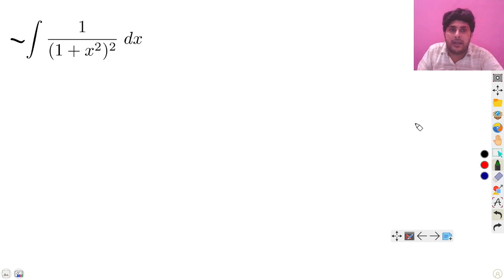Integral of 1/(1+x^2)^2 (substitution) | Integral by trigonometric substitution, binomial squared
▼ IMPORTANT ▼ In this video we will see a solved example of integration by changing a variable to a trigonometric substitution, where we have a sum of squared squares in the denominator, step by step.▼ IMPORTANT ▼ In this video we will see an example solved by integration by parts, of x ^ 2 between a binomial squared, step by step.
integral of 1/(1-x^2) with partial fractions,integral of 1/(1-x^2),integral of 1/(x^2+a^2),calculus solution,integrals,integration by partial fractions,equations,derivative,easy calculus,calculus,factoring,steve chow,algebra,math help